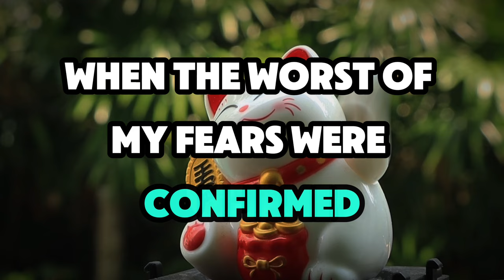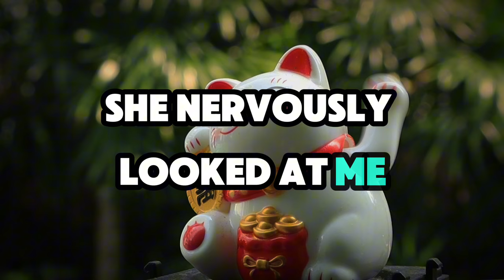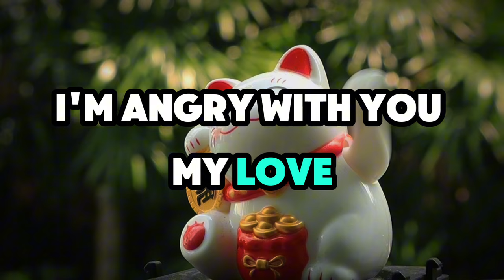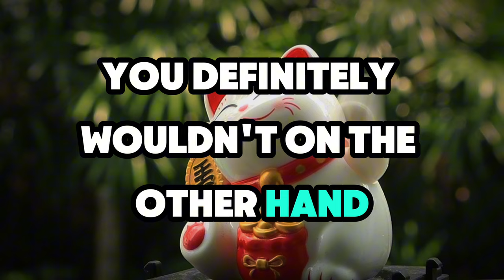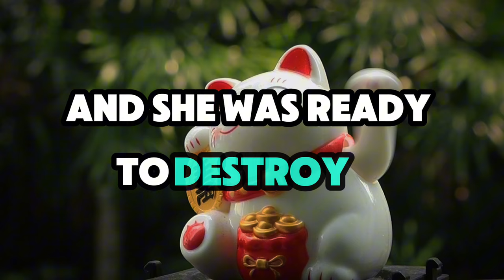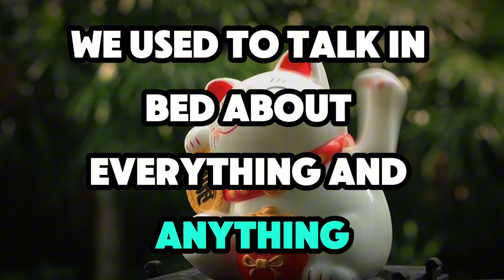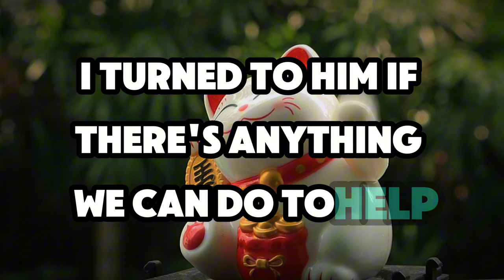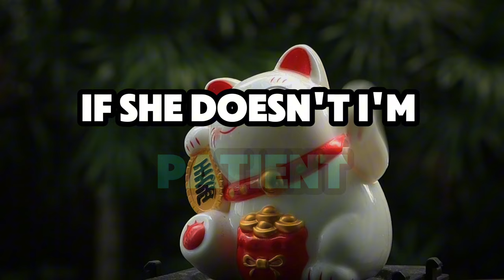Out of Jealousy Over My Cheating Wife, I Became a Tyrant. I Just Wanted to Save Our Family